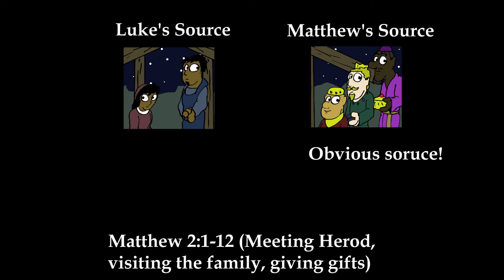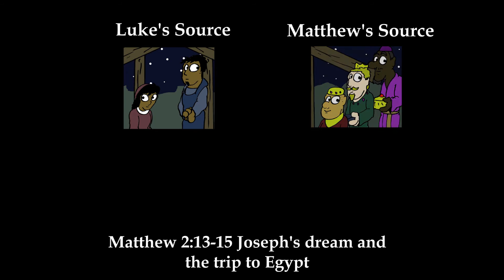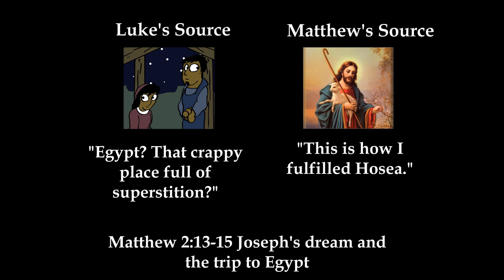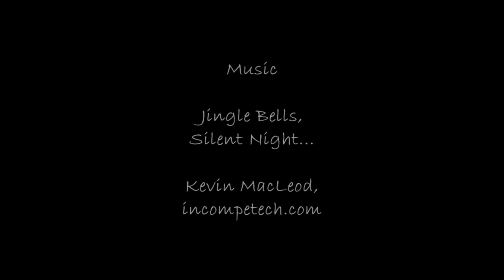Harmonizing the Nativity, Part 3